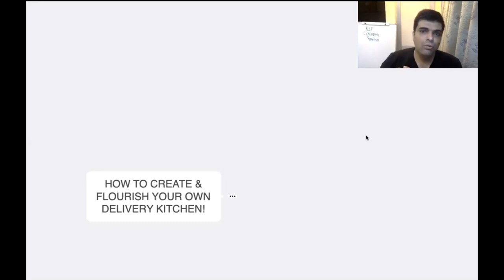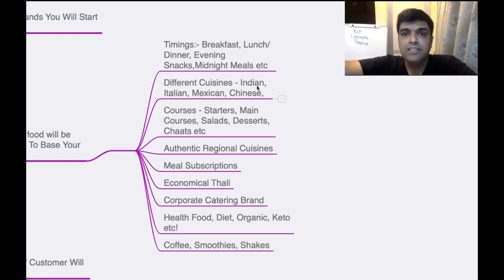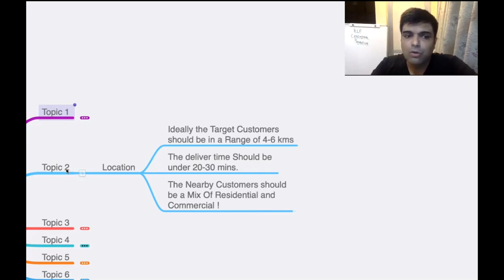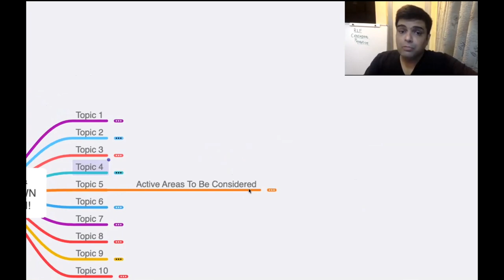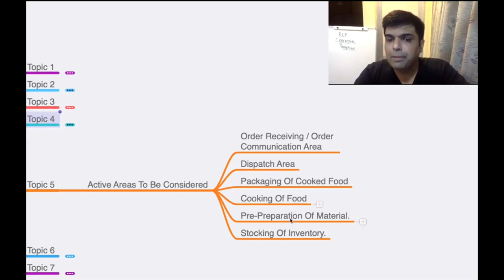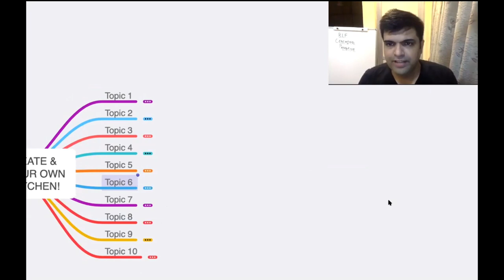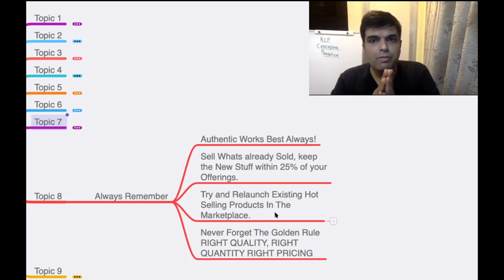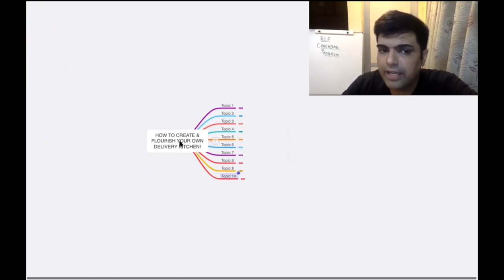How To Start A Cloud Kitchen For Beginners